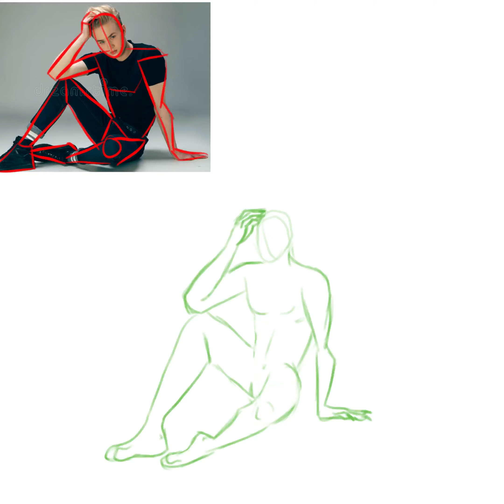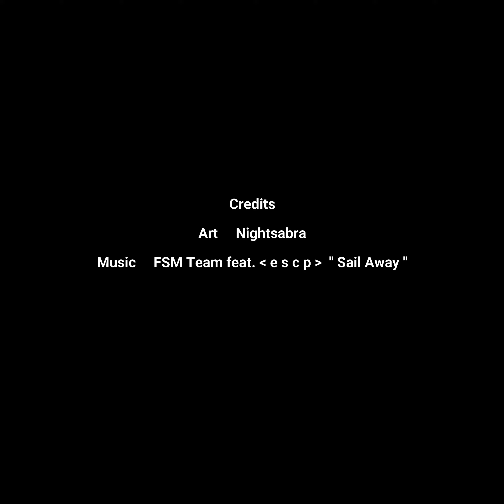Slick Jaguar Timelapse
Lil art lib design for my friend Cody!

Credit
| Art | Nightsabra